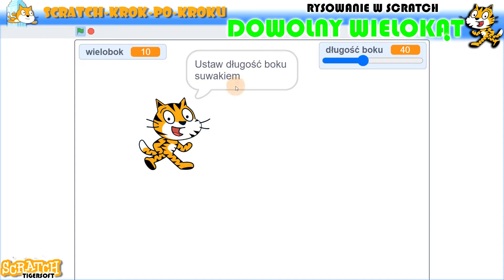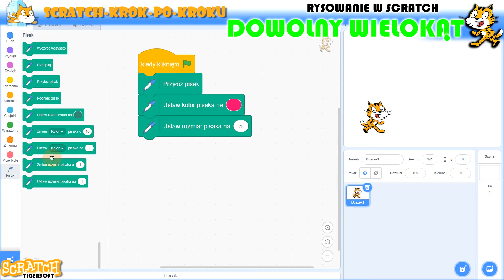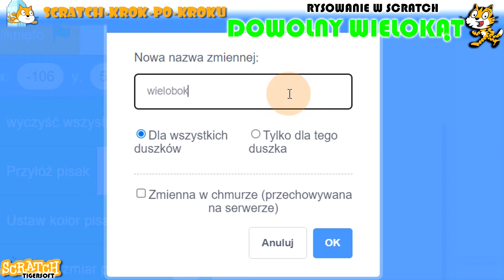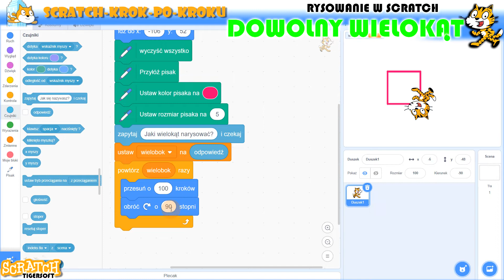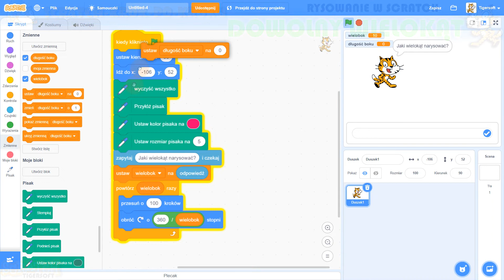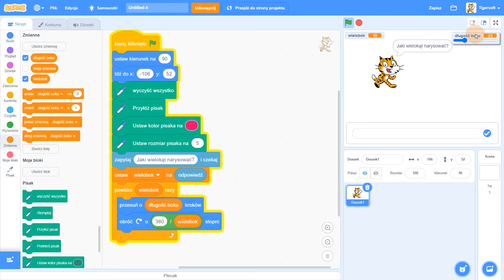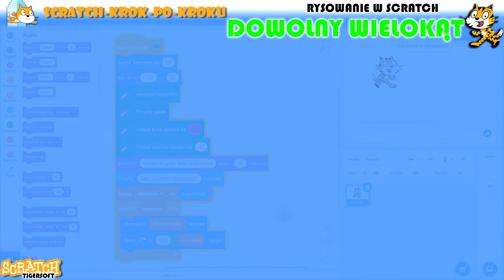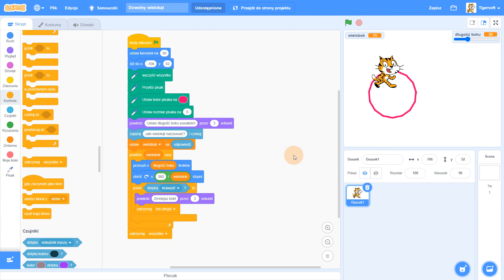Scratch Dowolny wielokąt 😺 Rysowanie kształtów 🐈 #89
Scratch - Jak stworzyć program za pomocą którego narysujemy dowolny wielokąt foremny.
Program rysujący w Scratch dowolny wielokąt foremny zdefiniowany przez użytkownika. Użytkownik może także za pomocą suwaka na zmiennej wybrać i dopasować do niego długość boku. Suwak robi się klikając dwukrotnie szybko na zmiennej na scenie podczas tworzenia programu.

ROZDZIAŁY:
0:00 🏁 Intro
0:05 WSTĘP - Co będziemy robić?
1:05 Skrypty pióra - rysowania
2:27 Skrypt kwadratu
4:16 Skrypt na dowolny wielokąt
14:32 Zakończenie - zostaw lajka i suba
 14:48 🏁 Outro

Muzyka:
Tigersoft - Midnight dream (kompozycja własna)

Programowanie dla dzieci. Programowanie w Scratch dla dzieci. Dzieci kodują. Dzieci programują. Kurs programowania dla dzieci. Kreatywne programowanie. Zacznij programować. Programowanie wizualne. Programowanie dla każdego. Scenariusz Scratch. Scratch dla dzieci. Scratch dla nauczycieli. Lekcja informatyki. Lekcja programowania. Scratch zadania. Scratch w szkole. Tworzenie gry w Scratch. Skrach. Sracz. Scracz. Scratch tig. Zadania scratch. Skrypty Scratch. Najlepsze poradniki scratch. Scratch gotowe skrypty.